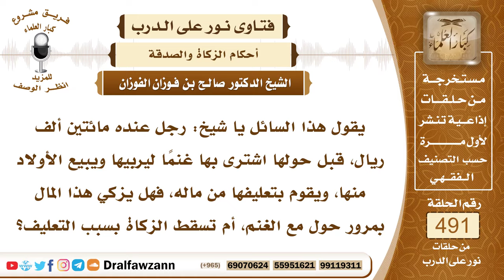7244- شخص اشترى بمال الزكاة غنماً فهل تجب عليه الزكاة؟ - الشيخ صالح الفوزان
"7244- يقول هذا السائل يا شيخ: رجل عنده مائتين ألف ريال، قبل حولها اشترى بها غنمًا ليربيها ويبيع الأولاد منها، ويقوم بتعليفها من ماله، فهل يزكي هذا المال بمرور حول مع الغنم، أم تسقط الزكاة بسبب التعليف؟
الجواب: الجواب: إذا كانت الغنم معدة للبيع، وتربى للبيع، فإنه تجب عليه الزكاة في قيمتها؛ لأنها أصبحت عروض تجارة معدة للبيع، فإذا تم الحول على القيمة التي اشتراها بها، أو تم الحول عليها هي، فإنه يقومها بما تساوي عند تمام الحول، ويخرج ربع العشر.
السيرة الذاتية:
للاشتراك في قناة الشيخ صالح الفوزان

14_ الشيخ محمد أمين الشنقيطي
يتيوب

15_سماحة المفتي عبد العزيز آل الشيخ
 يوتيوب

رئيس الفريق
لمشروع كبار العلماء